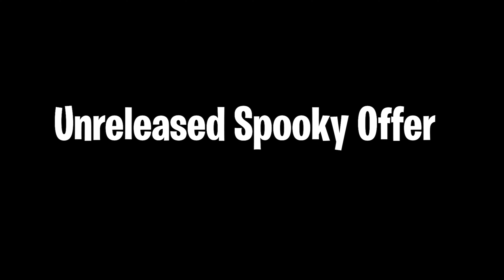Fortnite Item Shop Prediction October 14th, 2021 | Fortnite Item Shop Prediction 14 October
October 14th 2021 Fortnite Item Shop Prediction / Fortnite Item Shop Prediction October 14 2021
October 13th 2021 Fortnite Item Shop Prediction / Fortnite Item Shop Prediction October 13 2021
skull playz
Fortnite Item Shop Prediction October 14th, 2021 | Item Shop Prediction 14 September 2021
Fortnite Item Shop Prediction -October 14th, 2021
14 October- Fortnite Item Shop Prediction
► Processor : Intel® Core™ i7 8700K CPU @3.20GHz
► Motherboard : MSI
► Graphics : Nvidia RTX 2070 8GB
► Ram : 16GB Corsair Vengeance
► Mouse Pad : AmazonBasics Extended Gaming Mouse Pad,Black
► Monitor : Dell 1920 X 1080,144HZ
► Key Board : Logitech G213 Prodigy Gaming Keyboard
► Sound : Logitech G233 Prodigy Gaming Headset
► Mouse : Logitech G502 Hero Gaming Mouse
► Dpi : [900]
► Mic : Blue Snow Ball

Fortnite Item Shop Prediction Tomorrow October 14th, 2021
Fortnite item shop prediction October